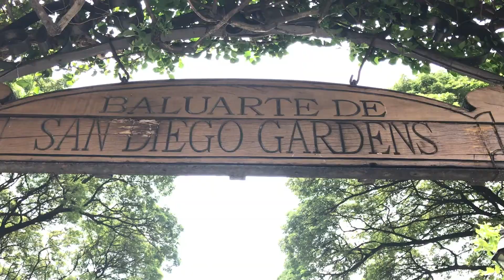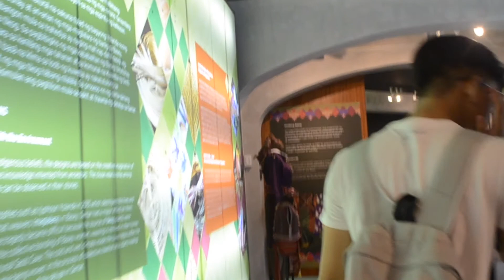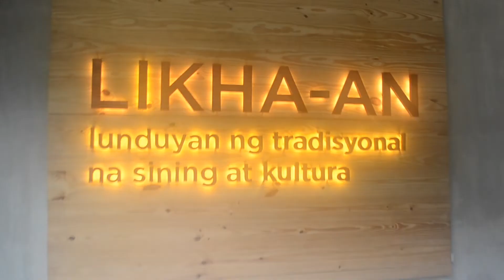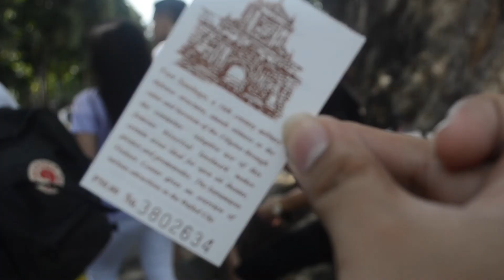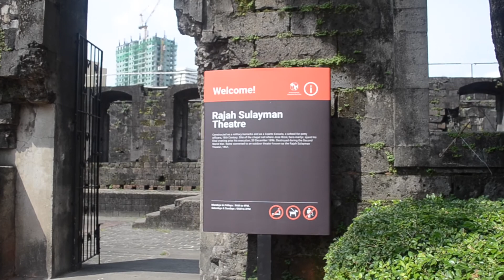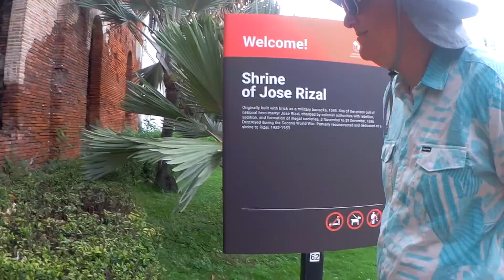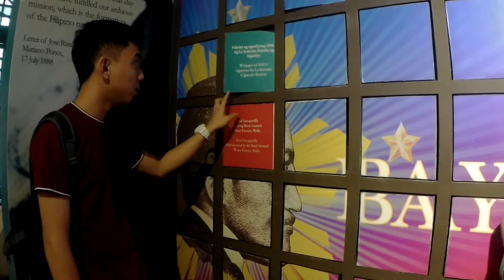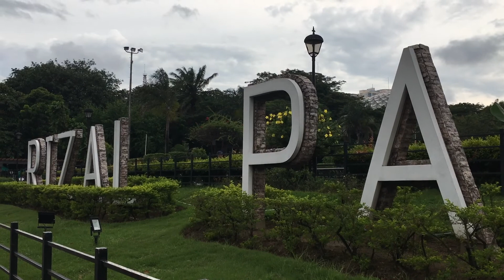DISCOVERING THE HISTORY (ft. History Squad) | Jhaycee Obille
Members:
Obille, JC
Rodriguez, NICOLE
Base, CHARMAINE
Romeo, KAYLE
Aquino, MIREA
Evangelista, SIDNEY
Banamera, GIL
Patricio, SARAH
Maralit, MARIUS

We went to the Historic Places in Intramuros, Manila + A quick walkthrough inside Rizal's Shrine, We did not capture any important writings inside the Shrine, Join us with this Exciting Trip! Enjoy!

Basic Information:
🌟Name: Jhaycee D. Obille
🌟Age: 19
🌟Nationality: Filipino